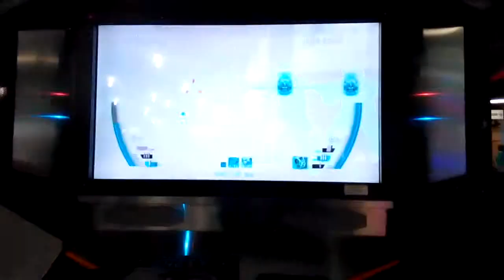Serunya bermain Video Games Operation Ghost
Play Games : Operation Ghost
Ceritanya kita sebagai polisi mencoba melawan teroris di sebuah gerbong kereta api yang sedang melaju...tembak-tembakan pun terjadi
seru juga sih..tapi jangan kecanduan ya...